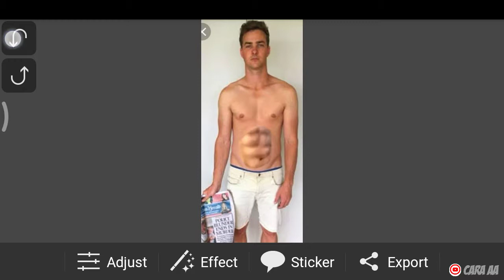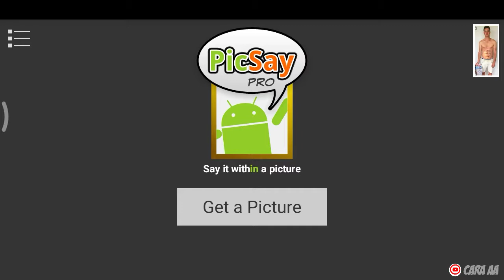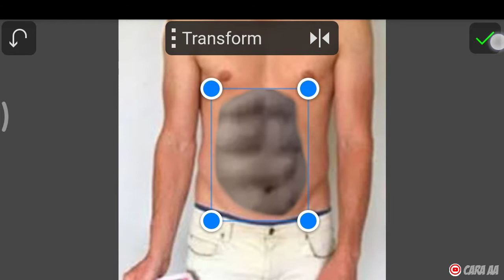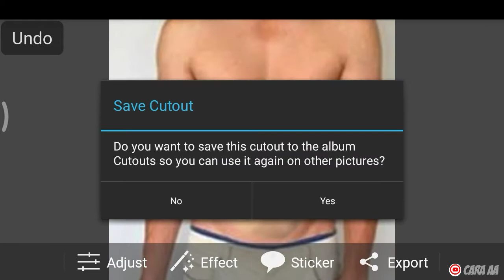Cara Edit Foto BADAN SISPAX di HP Android - Tutorial Picsay Pro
Alhamdulillah Inilah tutorial tips trik mudah dan cepat cara membuat atau edit foto poto badan sispax di Picsay pro yang 100% mirip serupa di picsay pro di hp android dengan menggunakan aplikasi picsaypro. Dan alhamdulillah tutorial “ Cara Edit Foto BADAN SISPAX - Tutorial Picsay Pro ” di picsay pro di hp android terbaru 2019 sangat begitu mudah dan cepat sekali langkah mengerjakannya.

Dengan adanya cara membuat edit foto edit foto badan sixpack, edit foto badan orang muka kita edit foto badan kekar, edit foto badan kecil kepala besar, edit foto badan sispek, edit foto mengecilkan badan, edit foto setengah badan, cara edit foto badan terpisah, cara edit foto crop badan, cara edit foto setengah badan, picsay pro, picsart, edit foto, tutorial picsay pro, tutorial picsay pro terbaru, tutorial, tips, trik, cara, cara aa tentu kalian akan lebih mudah lagi belajar edit foto di hp android dengan mudah, lengkap dan gampang sekali tentunya.

Jangan lupa juga support YouTube Channel Cara AA ya teman-teman agar terus berkembang dengan selalu klik LIKE, COMMENT, SUBSCRIBE dan AKTIFKAN TOMBOL LONCENGNYA untuk share tutorial cara bermanfaat di setiap harinya ~